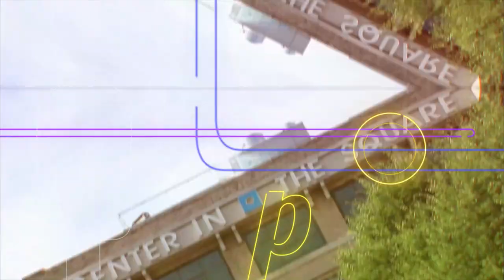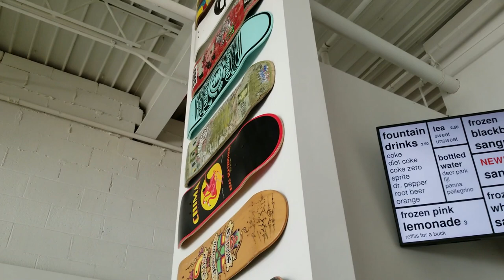Living in Roanoke ~ The Best Pizza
If you’re looking for the best pizza in Roanoke look no further than Bobby’s Hot & Cheesy, they have it all. Featuring insanely delicious, fast-casual, from-scratch pizza, directly next door to Bubblecake on Towers' upper level. Check out their awesome salads, frozen sangria, beer, wine, frozen lemonade, ice cream floats, and more!

So if you live in Roanoke or you are just visiting this is a must-eat place in Roanoke, VA!!!

Also on Facebook and Instagram @bobbyshotandcheesy

Rob Jessee
Roanoke Realtor/Team Leader

The Jessee Realty Group/RealStar Reltors, LLC